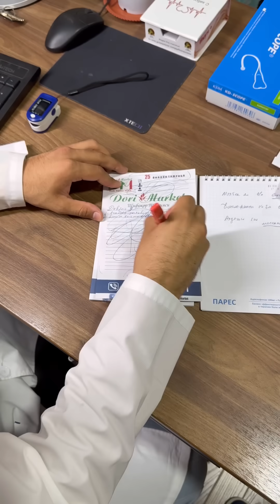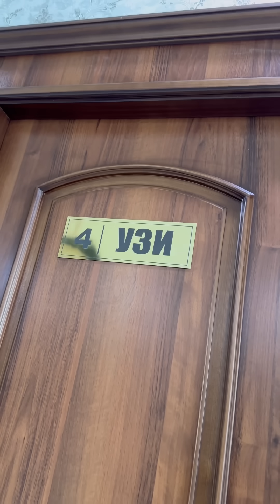Bugundan DOKTOR.G ish boshladi🚨